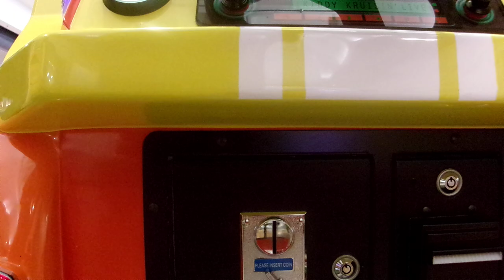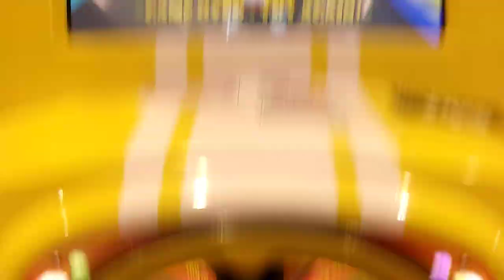Sting International Kiddy Krusin' Kidde Ride/Arcade Game.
Made by Sting International in 2011. Filmed at West Park Mall in Cape Girardeau Missouri on March 31st 2023. Seems my filming skills are getting better. Lol.